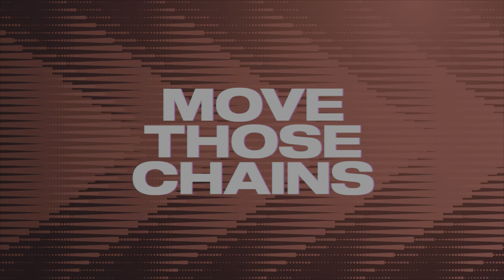Film - Week 3 @ Ravens -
Taking on the ravens week 3